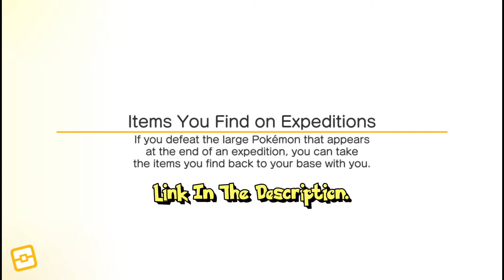Pokémon Quest. (Android Gameplay)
Device Used:
Oppo F3 (Black Edition)
Android OS:
Noughat 7.1.1
Ram:
4 GB
Rom:
64GB